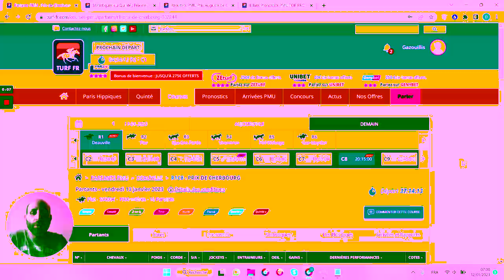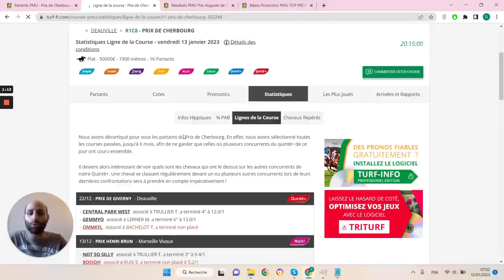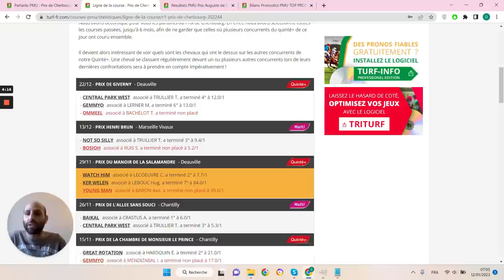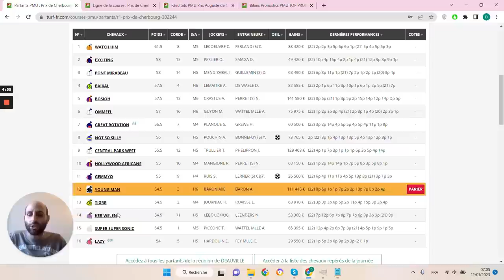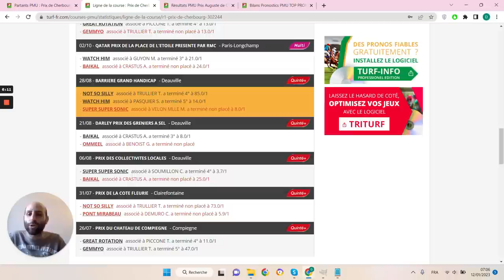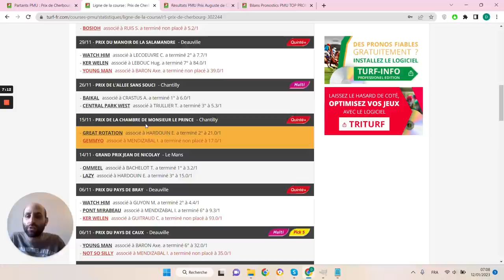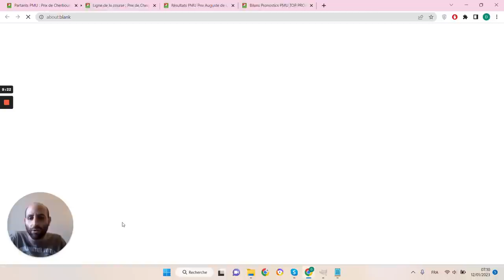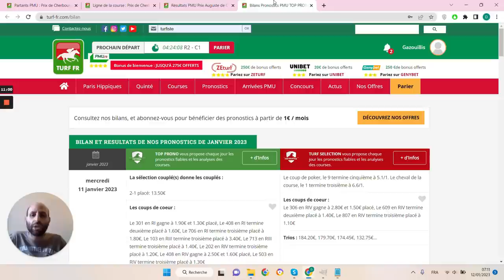PRONOSTICS PMU GRATUIT DE LA MINUTE QUINTE+ DU JOUR VENDREDI 13 JANVIER 2023 #302244